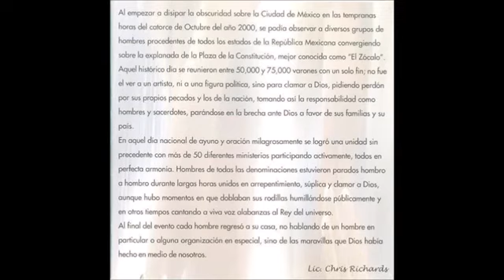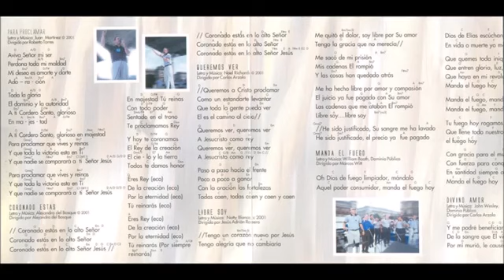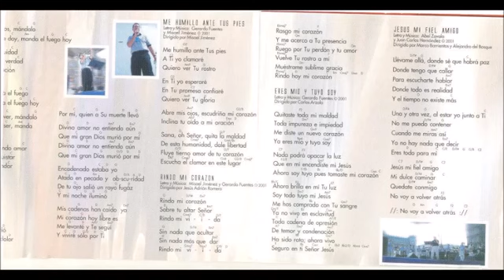Jesús Adrián Romero Libre Soy (ytmp3s.me).mp4